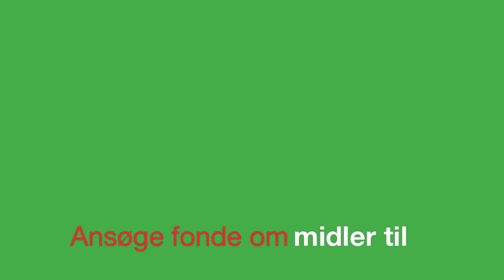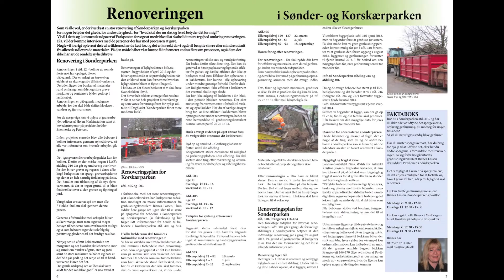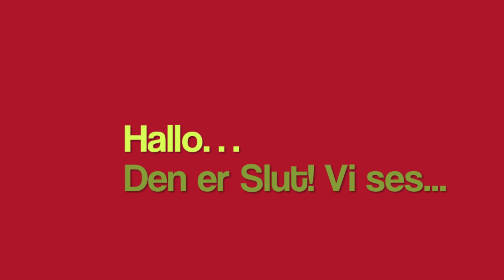Beboeres oplevelser i Sønderkorskær 2013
Beboeres oplevelser i Sønderkorskær 2013, Helhedsplaner